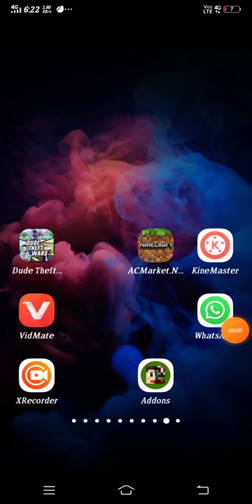making nether portal fastly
making fast nether portal in Minecraft